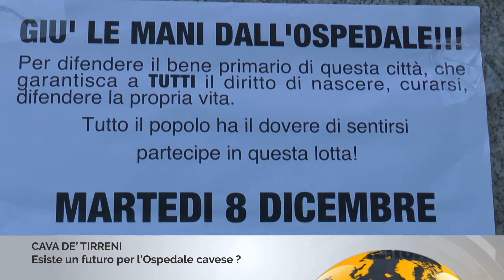Esiste un futuro per l'Ospedale cavese?